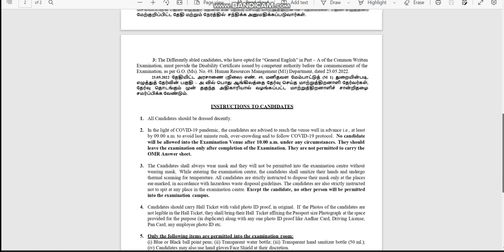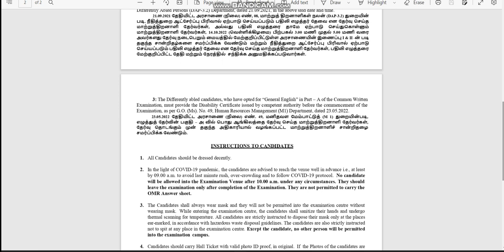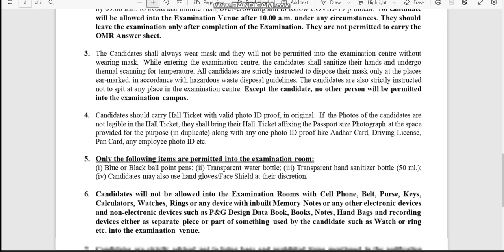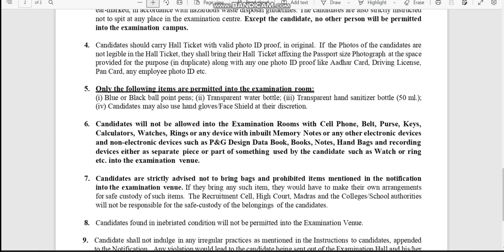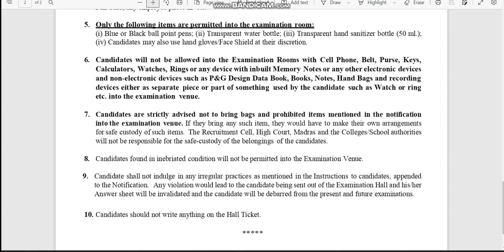madras high court exam instructions | mhc hall ticket 2022